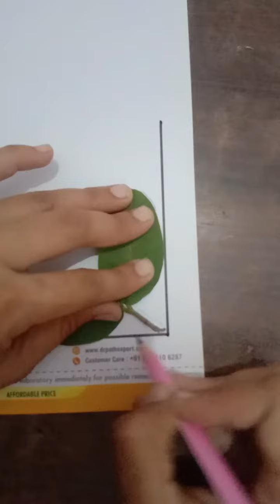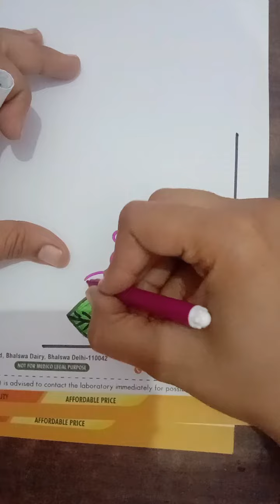easy page decoration